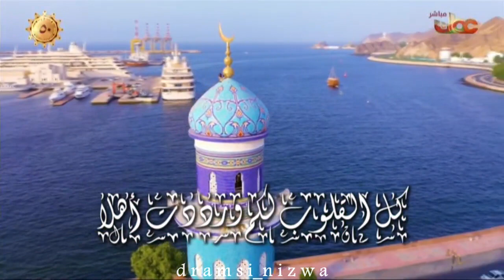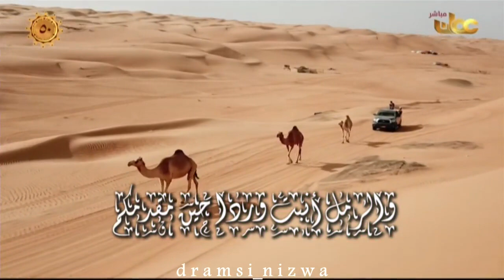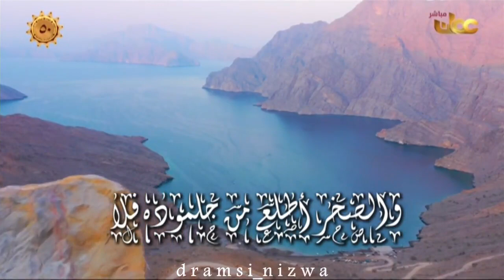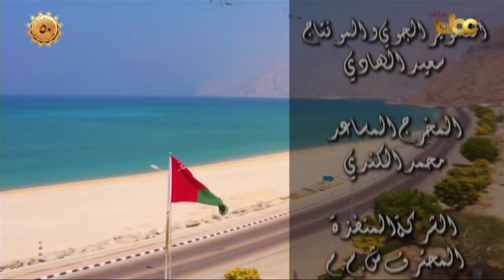إشراق المنى غناء سلوى الجملي